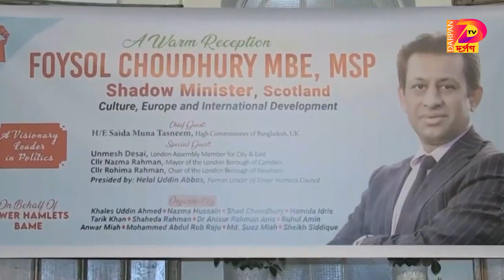টাওয়ার হ্যামলেটসে যেভাবে ফয়ছল চৌধুরী এম এস পিকে সংবর্ধনাদেয়া হল- Darpan TV News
টাওয়ার হ্যামলেটসে যেভাবে ফয়ছল চৌধুরী এম এস পিকে সংবর্ধনা
দেয়া হল- Darpan TV News